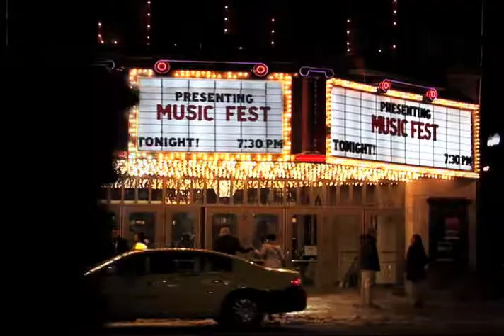Sonus - Its About Me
This spot was awarded a Bronze Telley.